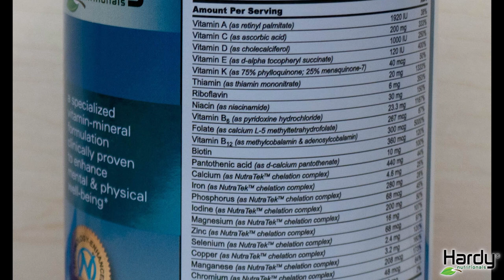Clinical Neurologist Recommends DEN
Dr. Gabella recommends Daily Essential Nutrients to patients for mental clarity, focus, mood, and anxiety. DEN is backed by over 40 independent studies for safety and efficacy.